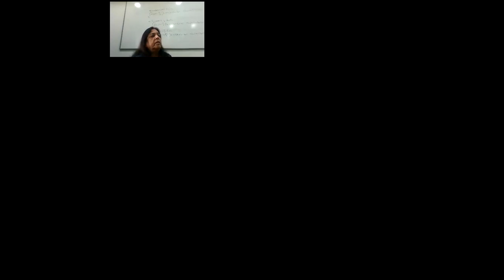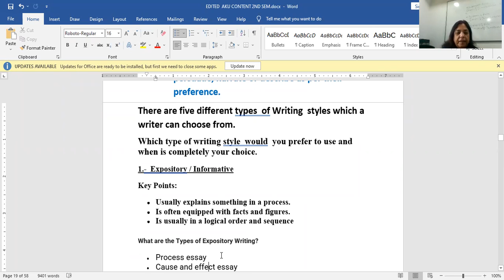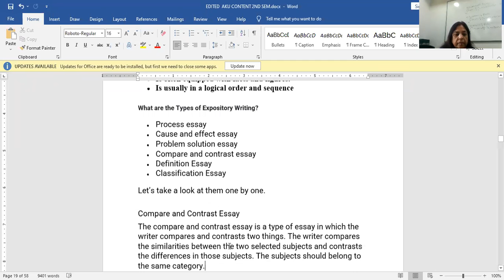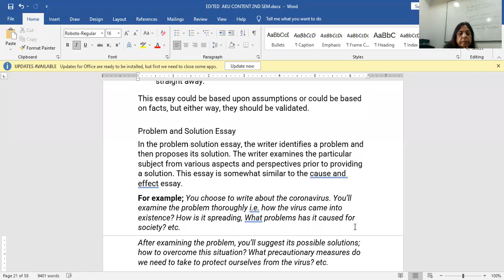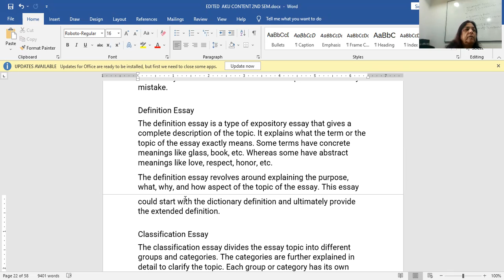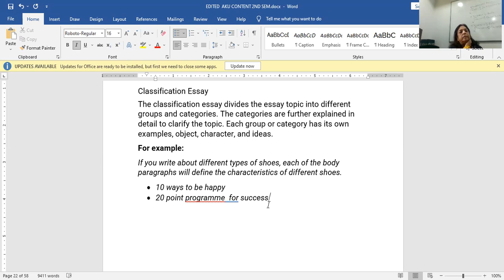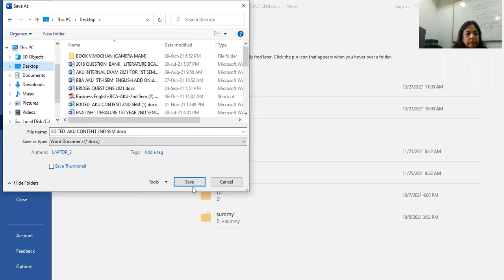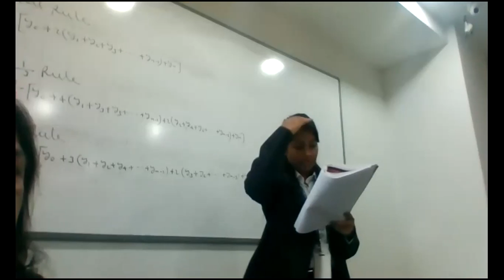Expository Writing Style BCA AKU 2nd Sem By: Sanjana Sinha Date: 27.12.2021